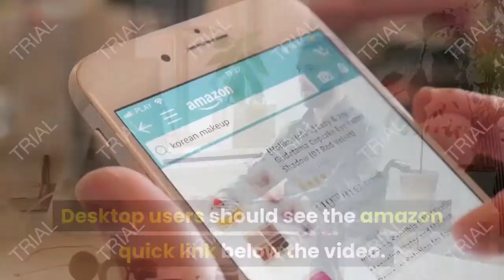Review Bushwacker 15225 Trail Armor Twill Flat Back Soft Top for 2007-2018 Jeep Wrangler with 4 Doo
- Amazon Quick Link!
Bushwacker 15225 Trail Armor Twill Flat Back Soft Top for 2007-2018 Jeep Wrangler with 4 Doors

PRODUCT DESCRIPTION - Style:Flat Back| Size:4-DoorBushwacker is taking Jeep soft tops to the next level with the Trail Armor Soft Top. Thanks to the Bushwacker exclusive Fold-Back/Fold-Forward design, the Trail Armor Soft Top gives easy open air flow to both the front and rear passengers without removing the entire soft top. The rear section easily folds forward and meets the one-handed fold-back front section where the entire system is secure. Available as a frameless fastback style or frameless "truck" style, there is a Trail Armor Soft Top to fit the look desired for any 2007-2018 Jeep JK Wrangler 2-Door and JKU Wrangler Unlimited 4-Door.

Date First Available: February 25, 2018. Shipping Weight: 74 pounds. Best Sellers Rank: #1,059,968 in Automotive. Customer Reviews: 1.7 out of 5 stars3 ratings1.7 out of 5 stars. ASIN: B07B2JRJ11. Cover Included: Soft Top. OEM Part Number: 15225. Manufacturer Part Number: 15225. Exterior: Black. Item model number: 15225. California residents: Click here for Proposition 65 warning. Product Dimensions: 58.5 x 22.5 x 12 inches. Item Weight: 43 pounds. Model: Trail Armor Twill Flat Back Soft Top Jeep Wrangler JKU 2007-18, Kit. Brand: Bushwacker.